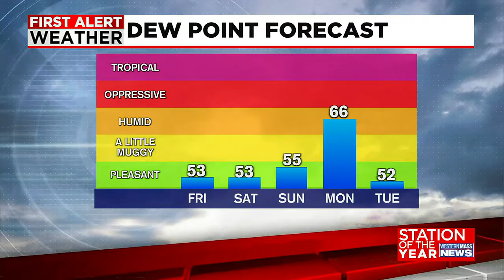Janna’s Thursday afternoon forecast